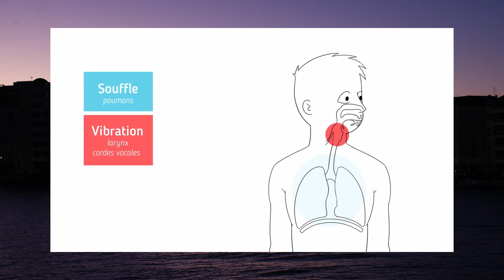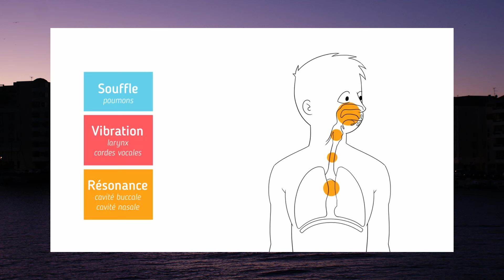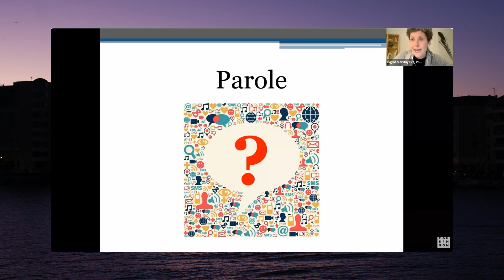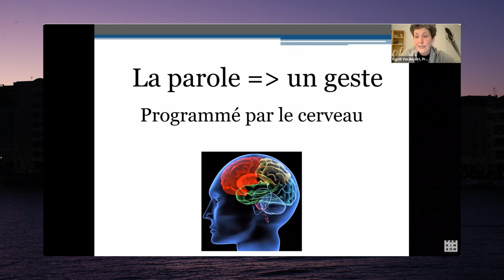Parkinson's Follies 046 : Parkinson & élocution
La voix fait partie de l’identité d’un être humain, au point qu’on sait reconnaître une voix, même au téléphone, entre mille. Parkinson nous vole cette part de nous mêmes, subrepticement mais efficacement. Je reviens dans cet épisode sur le fonctionnement de la voix, sur les causes de son altération quand Parkinson nous atteint, et sur les moyens de lutter pour conserver sa voix et garder sa capacité de communication le plus longtemps possible.

00:00 Introduction
00:46 1- Détournement de voix
01:30 2-La voix humaine : un fonctionnement subtil
04:59 3- les dégats de Parkinson sur la voix et la parole
06:12 4-L’orthophonie : on peut agir !
07:28 Conclusion